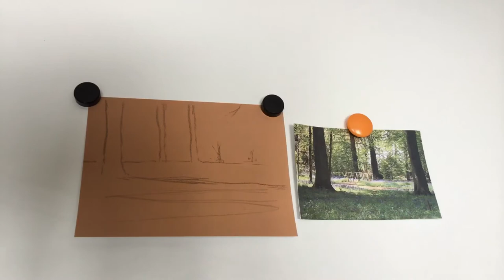26 July 2020